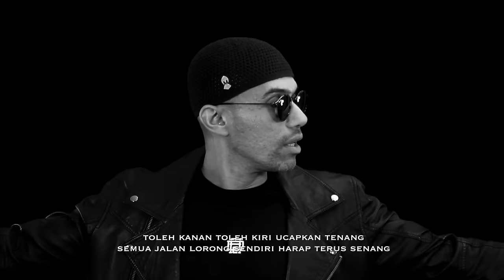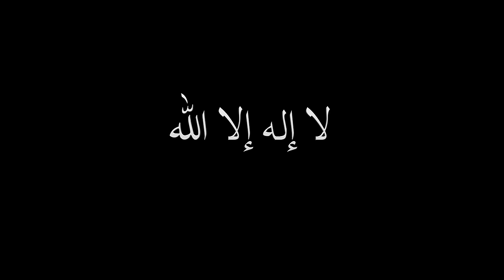Yasin , Altimet & Baraka Blue - The Call (Official Lyric Video)